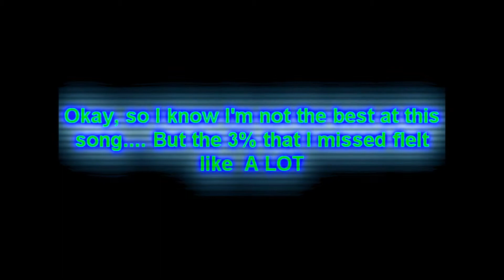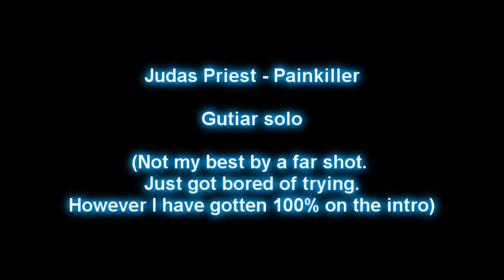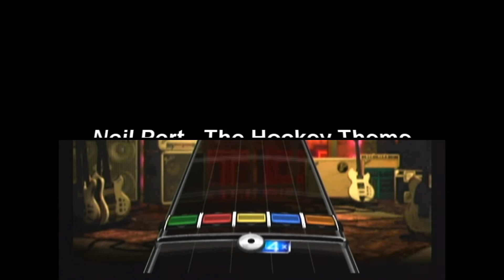Me sucking at Rock Band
I'm ready for the comments saying I'm a no skill three year old and need to GTFO YouTube. So go ahead...that just means I have a chance to see how retarded people are.